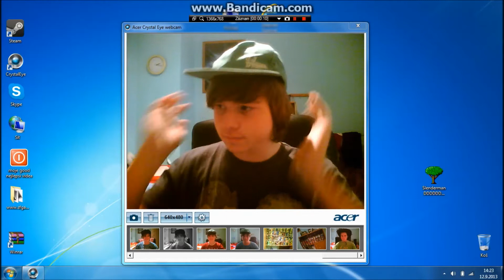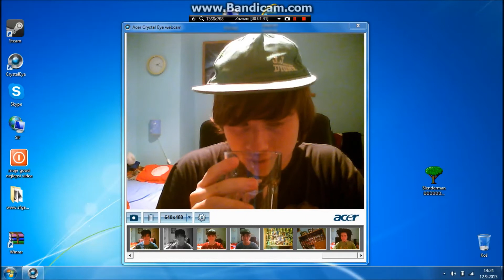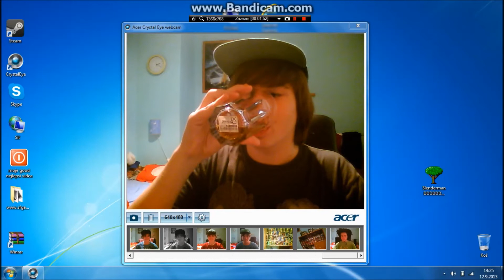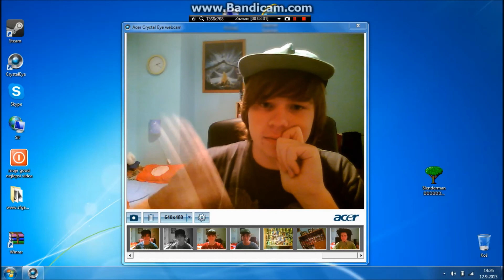[K1X]- Energy #47 - Po dlouhé době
Ahoj lidi já vás vítám v další recenzi na Energy drinky :D

Další video 7 like +